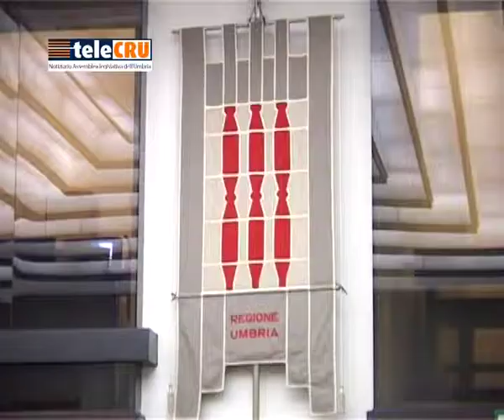Approvato il Testo unico sull'Urbanistica - 15 gennaio 2015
8 gennaio 2015 - L'Assemblea legislativa dell'Umbria ha approvato a maggioranza il Testo unico per il 'Governo del territorio e materie collegate' predisposto dalla Giunta regionale.